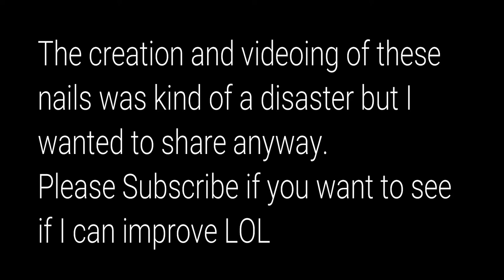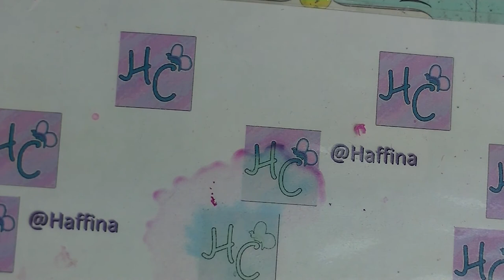One Month, One Sailor Senshi Collab - Sailor Mars Watermarble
Not my most successful nail art, but I shared anyway.
Nail Art tutorial for One Month, One Sailor Senshi, a collab project created by Andrea.